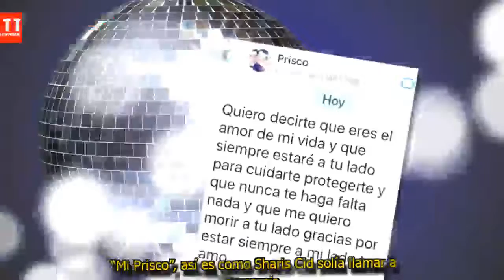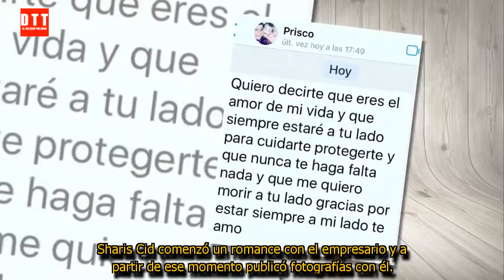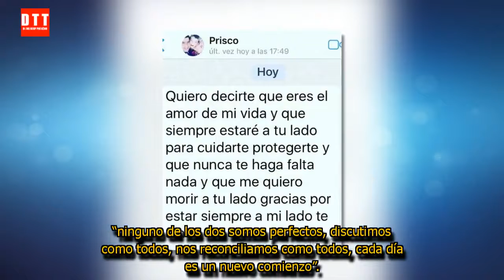La historia de amor de Sharis Cid no es perfecta.